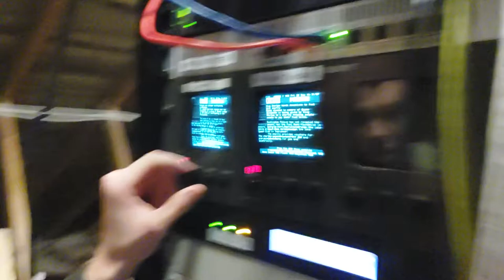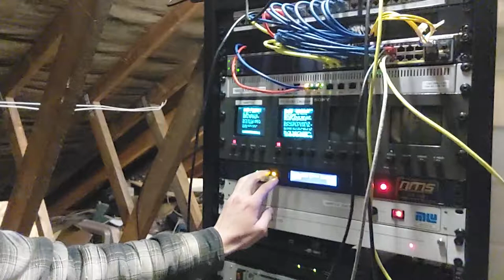Behind the Scenes of Pages From Ceefax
Very informal clip in shake-o-vision showing briefly the kit involved in making the Pages From Ceefax stream